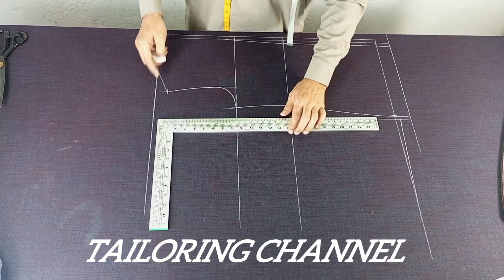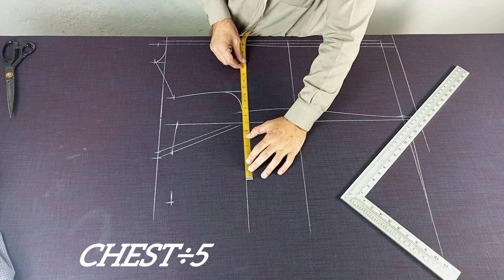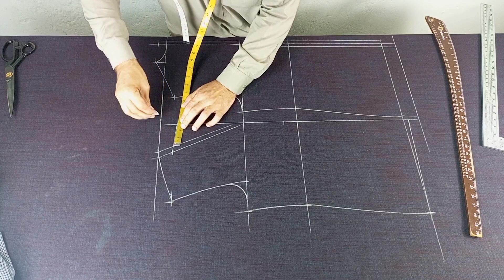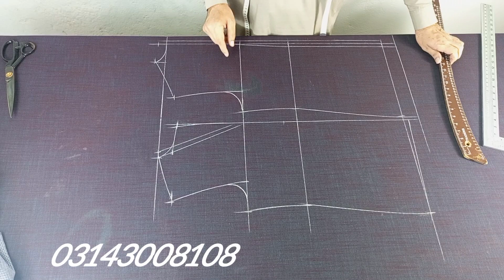لیپل واسکٹ کاٹنے کا طرطریقہ ||Tailoring channel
In this video i  will share lapel waistcoat cutting